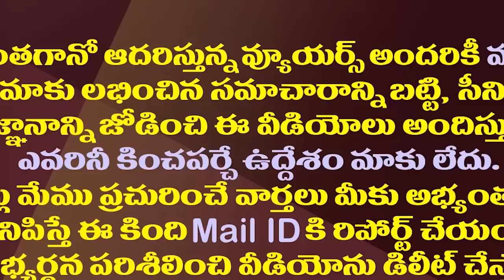భూమా మౌనికకు వైసీపీ ఇచ్చిన బంపరాఫర్ ఇదేనా?|| Will Bhuma Mounika Contest From YSRCP|| AP Politics